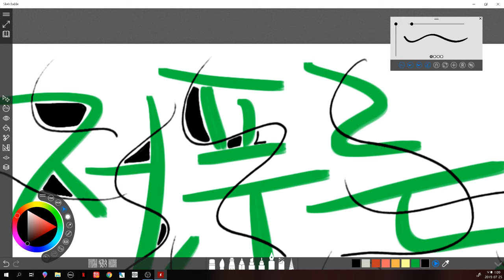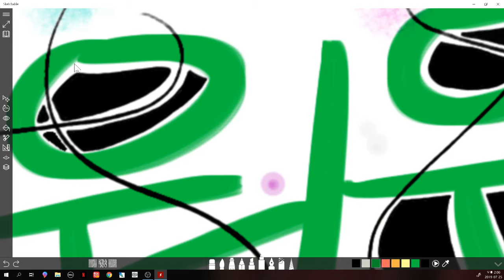[저 푸른 초원 위에] 태블릿으로 글씨 그리기 # 그림같은 집을 짓고 살고 싶은 맘이 굴뚝 같다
누구나 쉽게 할 수 있는 글씨그림 놀이